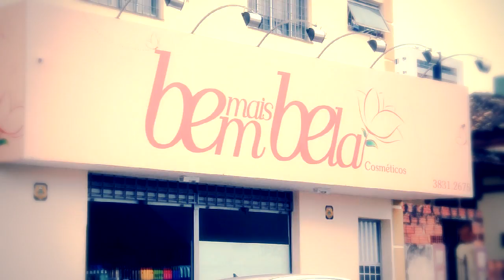BEM MAIS BELA - 15 seg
Produção: Action Midia e Filmes
2014